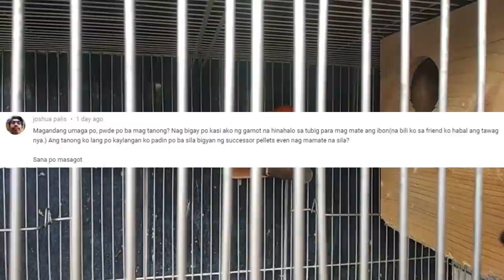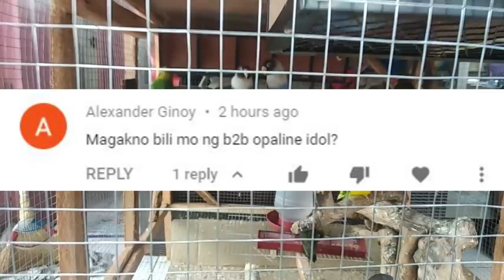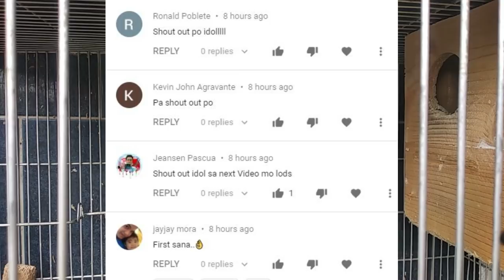MAGKANO NGA BA ANG B2B OPALINE? PASOK BA ITO SA BUDGET NIYO? | FIRST OPALINE SA AMING IBUNAN